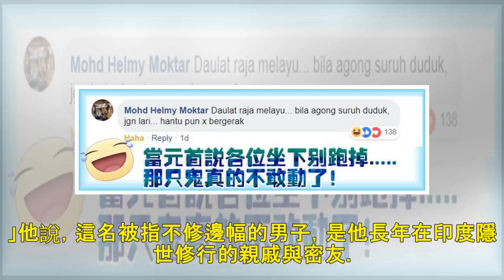部長親友被誤以為是誤闖入國會的「鬼」，網民調侃：元首說統統坐下別走，所以它乖乖坐下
（吉隆坡18日訊）印度隱士被當鬼！網上流傳昨日在上議員宣誓就職典禮上，嘉賓席上出席「黑影」的照片，讓大家以為國會上議院鬧鬼，原來這個「黑影」是新任首相署部長瓦塔慕迪的親戚與密友。根據自由今日大馬報導，...